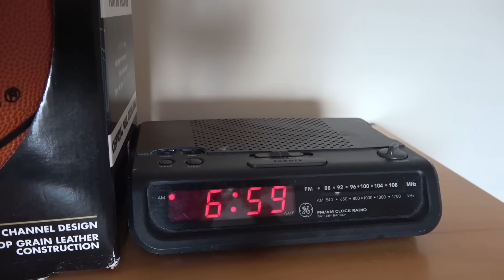TRICK SHOTS from Level 1 To Level 100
As the Levels Get HIGHER, the Trick Shots get HARDER!

Song: Born to Win
Artist: Ryan Innes

That's Amazing Mailing address:
5651 N. Lydell Ave. # 170654

THAT'S AMAZING

We're 2 brothers who made our own channel after watching Dude Perfect, Brodie Smith, How Ridiculous, and the Legendary Shots. Our channel went big when we made amazing water bottle flip videos.  We make trick shots, do challenges, and more!  And our siblings make the videos even more amazing!